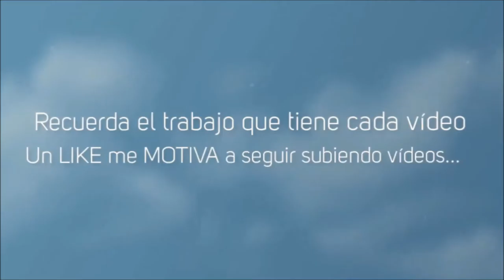The Witcher 3 #2 Conociendo el Juego :D